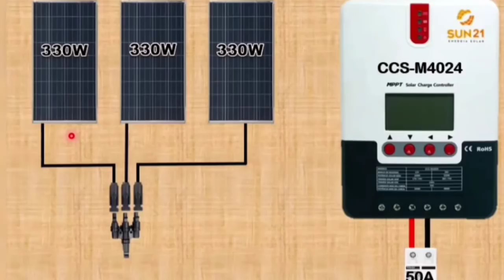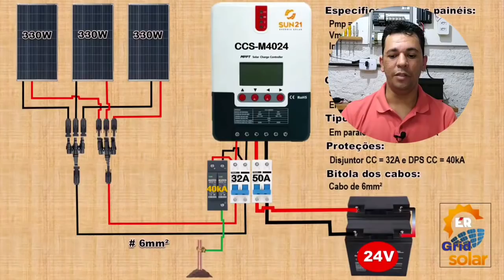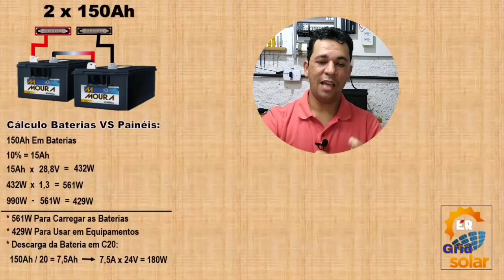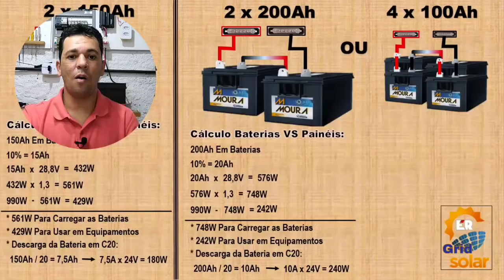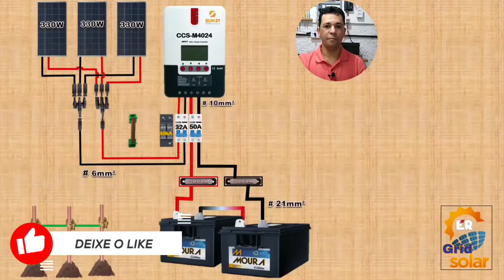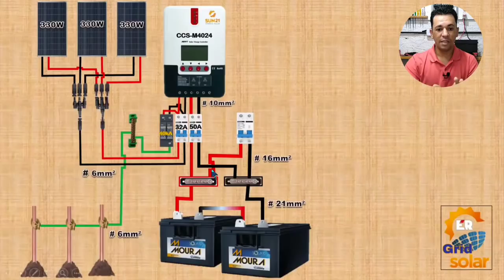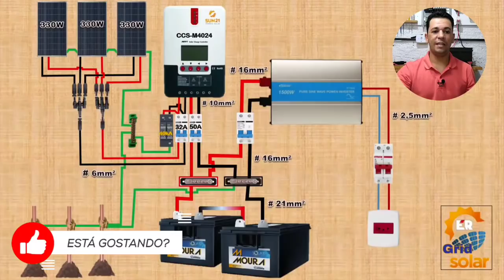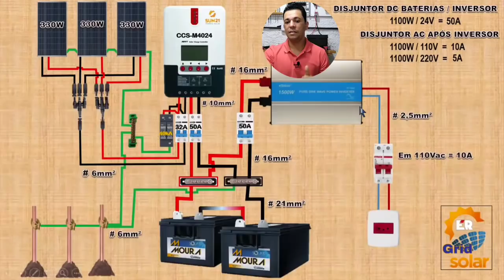Projeto de Um Sistema de Energia Solar Off Grid Com 3 Painéis Solares de 330W!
PROJETO DE SISTEMA DE ENERGIA SOLAR OFF GRID  EM PDF PARA DOWNLOAD!

Link para fazer Download do Projeto de energia solar em PDF

Nesse video mostro o projeto de um sistema de energia solar off grid completo!
Ensino como dimensionar o banco de baterias para o sistema de energia solar off grid,
Ensino como fazer o calculo para dimensionar os disjuntores DC e AC para o sistema de energia solar off grid, qual é o tamanho e a bitola dos cabos para usar nas instalações do sistema off grid,
Como fazer o sistema de aterramento para o sistema de energia solar off grid,
Como instalar o DPS no sistema de energia solar off grid,Como ligar os painéis solares,
Como Ligar 4 baterias ou mais em um sistema off grid de 24V, Como usar as baterias na descarga em C20,
Como ligar o controlador de carga no sistema off grid,Como escolher um inversor off grid!
Esse projeto de energia solar off grid esta em PDF para você fazer download.
00:00 INTRODUCÃO
01:21 RESUMO DO DIMENSIONAMENTO DO CONTROLADOR DE CARGA E DA LIGAÇÃO DOS PAINÉIS
02:17 DIMENSIONAMENTO DO BANCO DE BATERIAS PARA O SISTEMA OFF GRID
08:19 COMO LIGAR 4 BATERIAS OU MAIS EM UM BANCO DE BATERIAS EM 24V
09:40 SIMULAÇÃO DE COMO FAZER AS LIGAÇÕES EM UM SISTEMA OFF GRID
13:30 COMO LIGAR O DPS EM UM SISTEMA DE ENERGIA SOLAR OFF GRID
16:45 ESCOLHA DO INVERSOR OFF GRID
18:26 SISTEMA DE ATERRAMENTO PARA O SISTEMA DE ENERGIA SOLAR OFF GRID
20:28 COMO DIMENSIONAR O DISJUNTOR DC DAS BATERIAS
22:03 COMO DIMENSIONAR O DISJUNTOR AC DA SAIDA DO INVERSOR OFF GRID